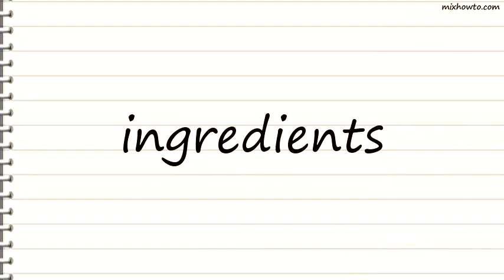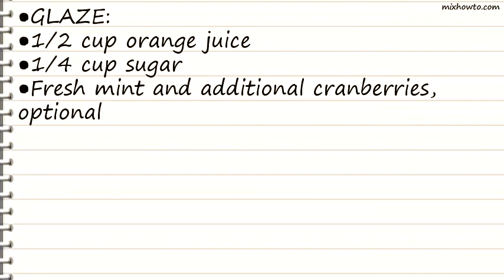Recipe Festive Cranberry Cake Recipe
INGREDIENTS:
●2 eggs
●1 cup fresh or frozen cranberries
●1 cup chopped dates
●1 cup chopped pecans
●GLAZE:
●Fresh mint and additional cranberries, optional